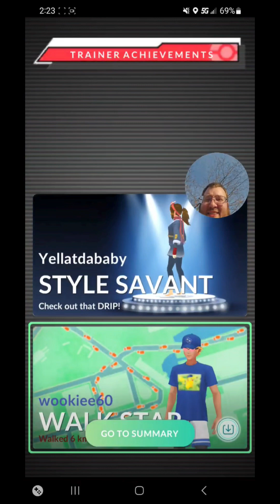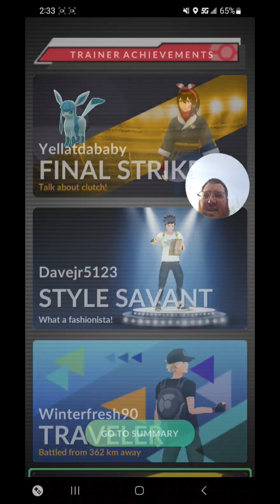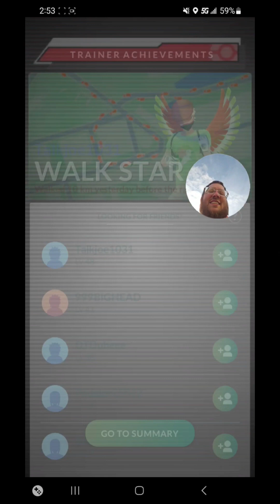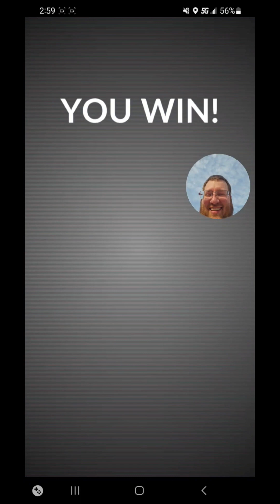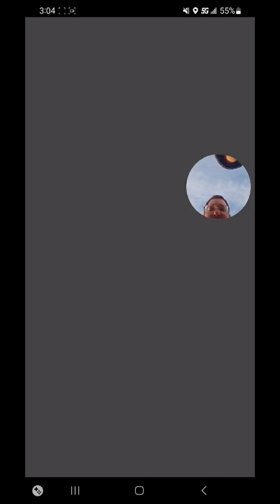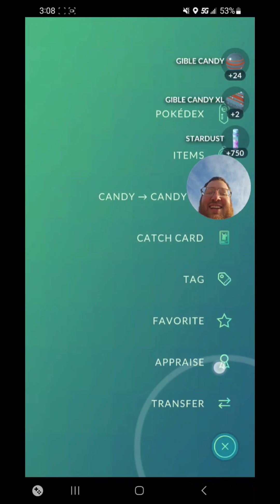Mega Garchomp Raid Day Recap